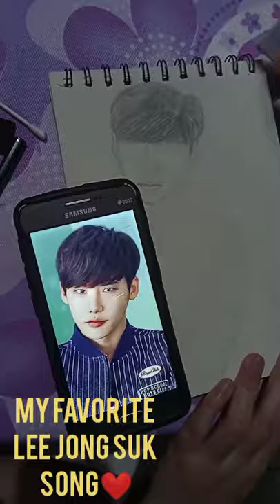Lee Jong Suk drawing❤️